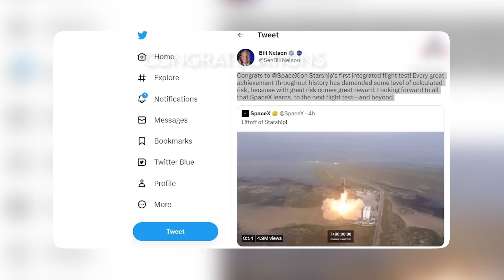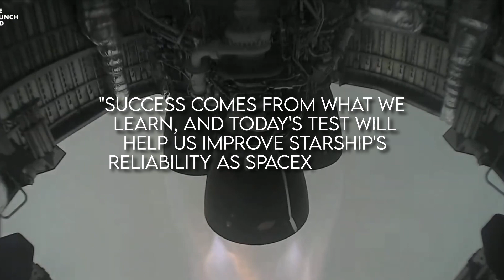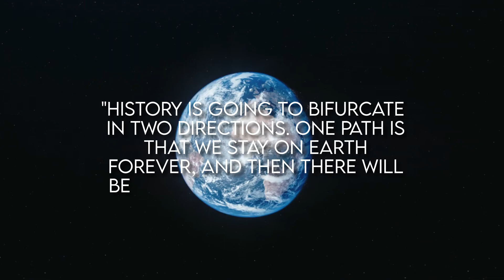Elon Musk just declared this after Starship's first launch debut - Explosion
The long-awaited launch of the SpaceX Starship was brought to an end this week. The Starship, the most powerful rocket ever built, blasted off in Texas on April 20 2023. And though the rocket made it off the launchpad, it failed to reach orbit after it exploded a few minutes from launch over the Gulf of Mexico. This event has generated some comments from the brain behind the invention, Elon Musk. What has he said? And what's the impact of his declaration on the Starship? Watch on to find out.